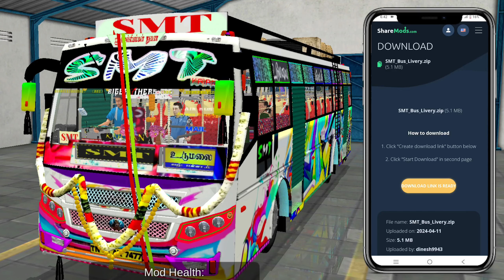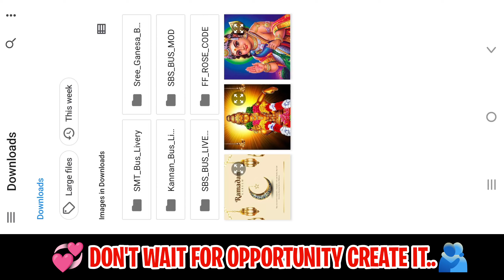New Smt Bus Mod Tamil | Bus Simulator Indonesia | Smt Bus Livery In Bussid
Hello 🤗 Guys In This Video 📸 New Smt Bus Mod Tamil | Bus Simulator Indonesia | Smt Bus Livery In Bussid smt bus mod bussid | Dinesh Gaming 💢❗

THIS VIDEO UPLOAD BY ( 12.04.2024 )

💥CREDITS TO : RESPECTED OWNER'S (  @dineshgamingtamil  )